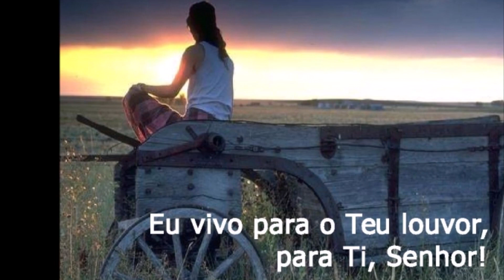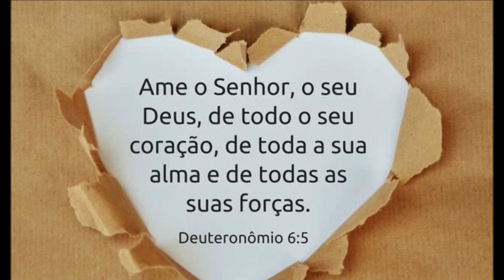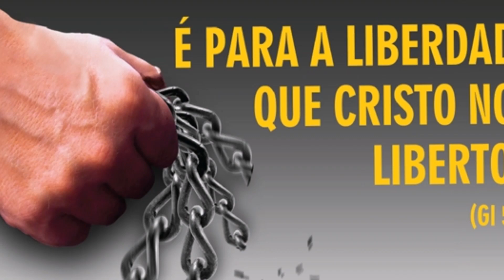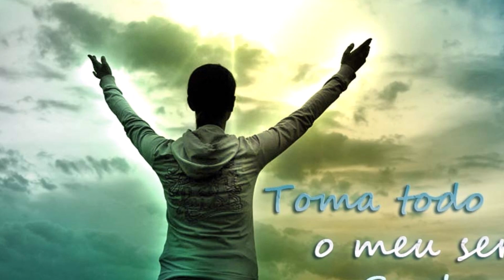Quero me entregar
Composição e voz : Valdice Santana